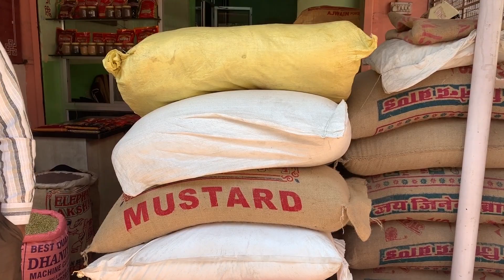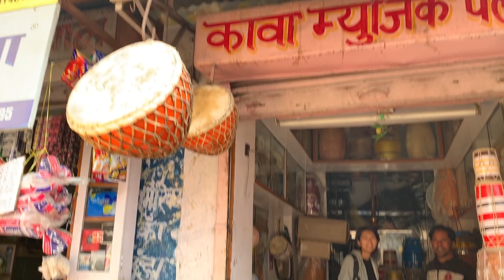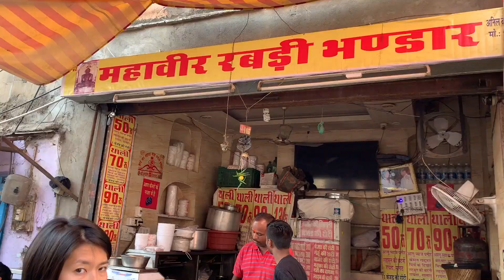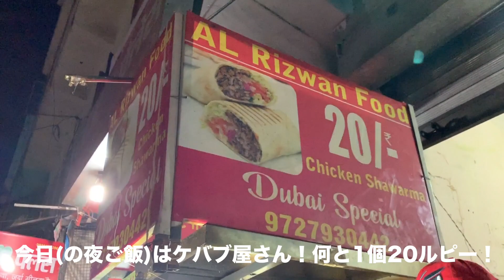【バックパッカー インド】ジャイプール裏道散歩（Walking in Jaipure）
ジャイプールの街並みをゆるーく散歩してみました。
有名なピンクシティのストリートではなく、マニアックな裏道です！笑。
裏道ならではのご飯や、人と触れ合いも収めました。
今回もげきゆる動画ですが、ぜひー！！

ジャイプールの情報はこちらのブログに詳しく記載してます。

▼このチャンネルでは、「自由に旅するライフスタイルの楽しさ」を発信しています。

🎁無料3大特典プレゼント！ 旅する人生を送りたいあなたへ
　  ①人生が劇的に変わる 3ステップMOVIE（特別映像34分）
      ②人生が飛躍する HAVE FUNシート（カラーPDF版）
　  ③価値観を掘り出す ライフバリューシート（カラーPDF版）

‹自己紹介›
夫婦で世界を旅するライフスタイルを送りながら、
GOROはライフコーチ として、ジュリは動画クリエイターとして活動しています。

以前、月収120万稼いでも幸せになれなったことがあり、
夫婦で「自分らしい人生」を追求しています。

その時の経験はこちらの「旅するコーチGORO」のチャンネルでお話しています。

‹体験セミナー›
あなたも一緒に「自分らしい人生」を追いかけませんか？？
今なら、たった90日でやりたいこと100%の人生で生きる、ライフジャーニープログラムを体験できます！